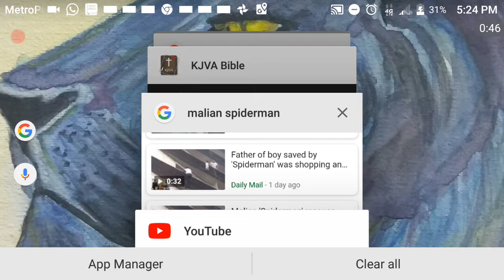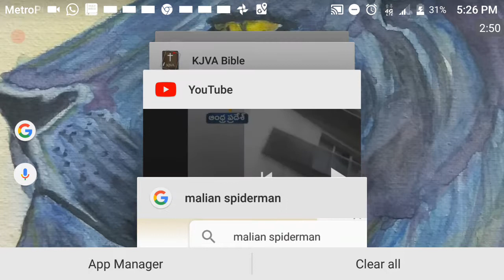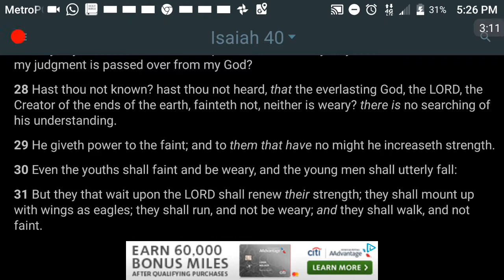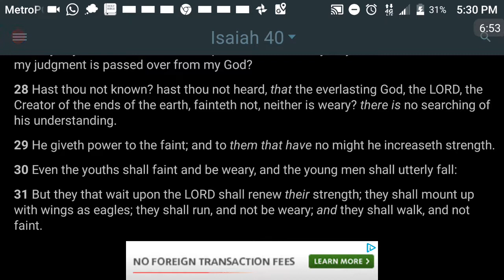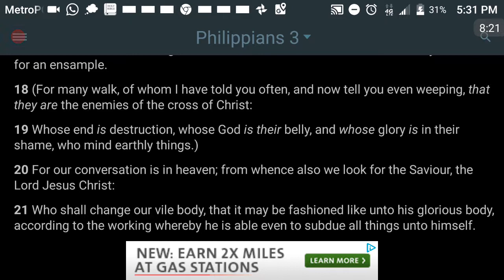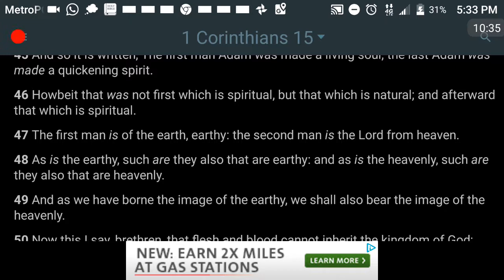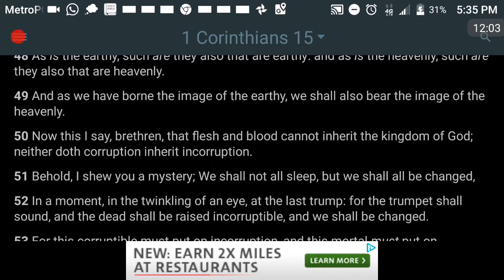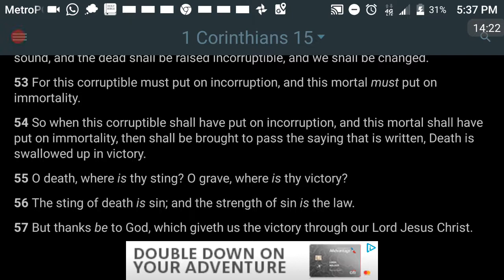GMS ISRAELITES: We Will Be Super Heroes Of The Earth!